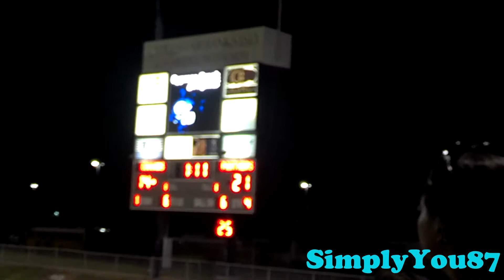The one in which I get sriracha in my eye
Where you can find us on the interwebs